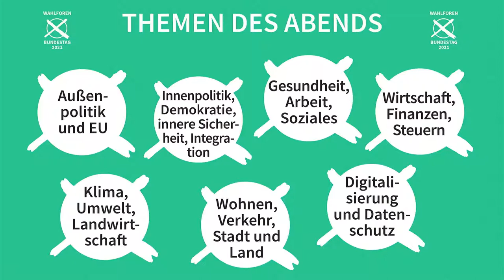Wahlforum Wahlkreis 162 Chemnitz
Deutschland wählt am 26. September. Nicht nur in Sachsen wird die Wahl zum 20. Deutschen Bundestag mit Spannung erwartet. Die Sächsische Landeszentrale für politische Bildung (SLpB) möchte den Bürgerinnen und Bürgern im Freistaat eine kompetente und informierte Wahlentscheidung ermöglichen. In Kooperation mit den großen regionalen Tageszeitungen Freie Presse, Sächsische Zeitung und Leipziger Volkszeitung organisiert sie darum vom 30. August bis zum 22. September 2021 jeweils zwei Wahlforen in allen 16 sächsischen Wahlkreisen, von denen jeweils eins hybrid stattfindet, also online und vor Publikum. Auf diese Weise will die SLpB möglichst vielen Menschen die Gelegenheit geben, mit allen Direktkandidatinnen und -kandidaten der sechs im Bundestag vertretenen Parteien direkt ins Gespräch zu kommen und zu diskutieren – auf Augenhöhe, kontrovers und sachlich.

Im Wahlkreis 162/Chemnitz stellen sich Frank Heinrich (CDU), Detlef Müller (SPD), Michael Klonovsky (AfD), Frank Müller-Rosentritt (FDP), Tim Detzner (DIE LINKE) und Karola Köpferl (Bündnis 90/GRÜNE) den Fragen des Publikums.